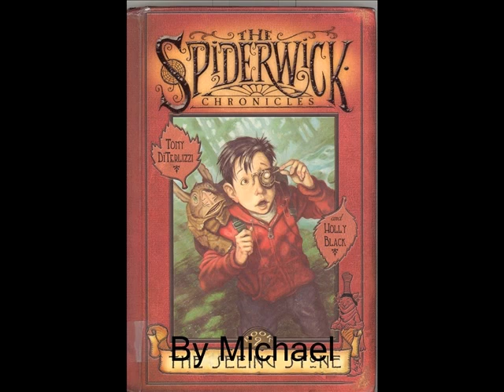Spiderwick Chronicles-Seeing Stone.wmv